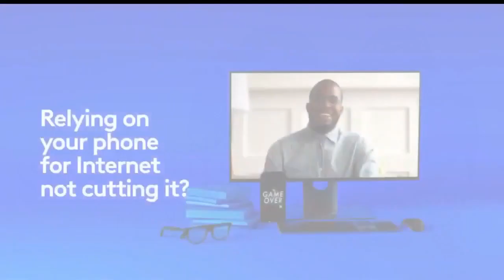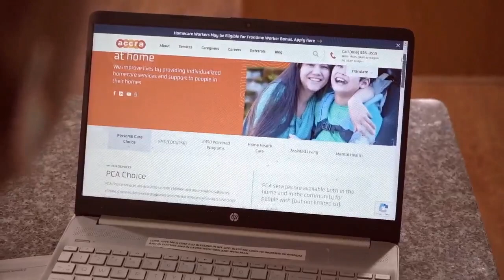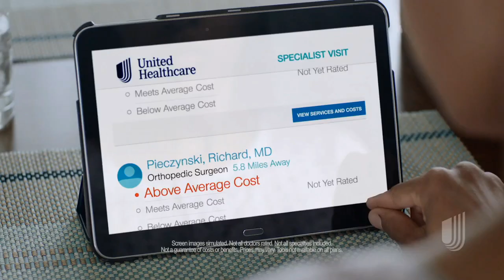How Santa helps kids with autism celebrate Christmas...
Brandon and Cameron talk to Santa Pat at Mall of America about how he helps kids with autism celebrate Christmas.